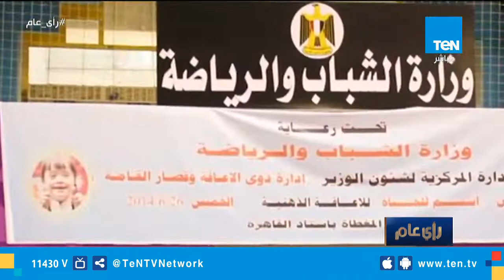تقرير| المدرب المصري.. رايح جاي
عرض برنامج رأي عام، تقرير  المدرب المصري.. رايح جاي ، يستعرض من خلاله كثرة تغيير مدربين كرة القدم في الموسم الواحد